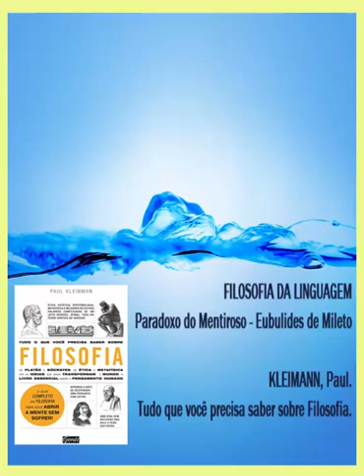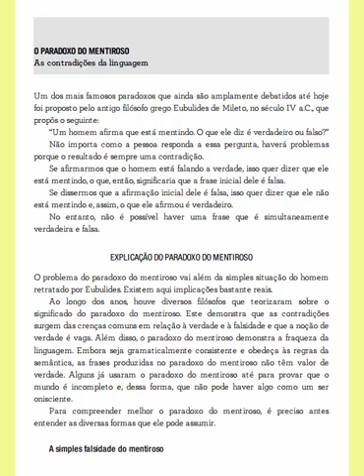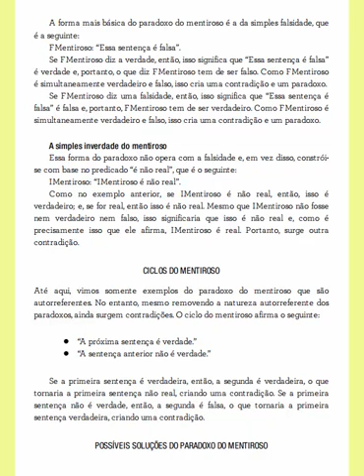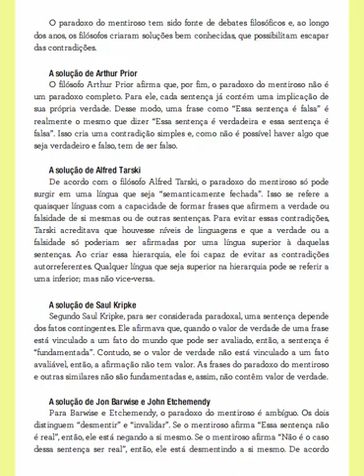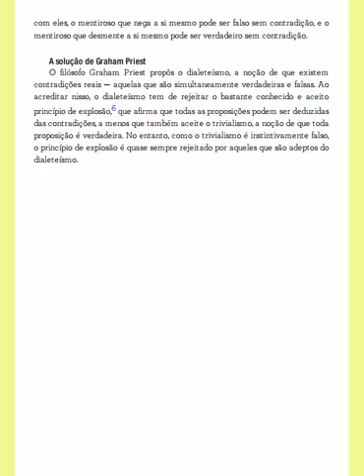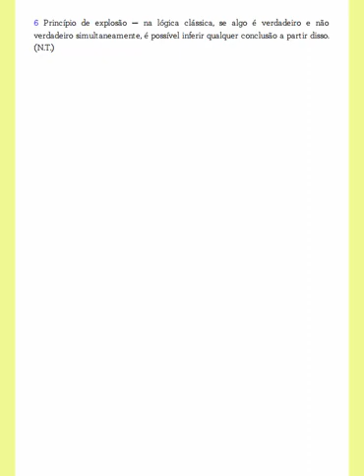27 FILOSOFIA DA LINGUAGEM Paradoxo do Mentiroso Eubulides de Mileto